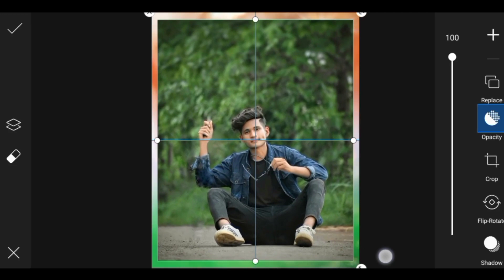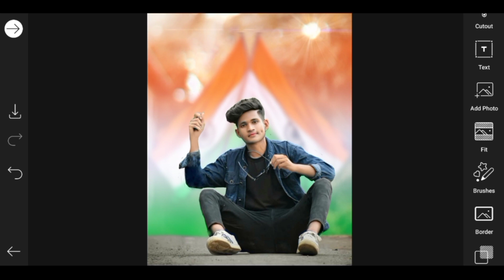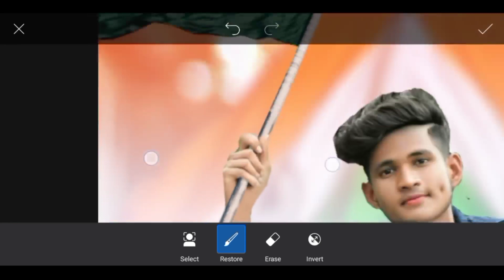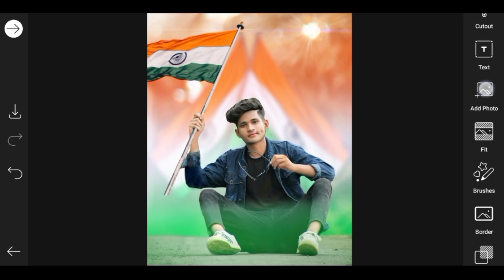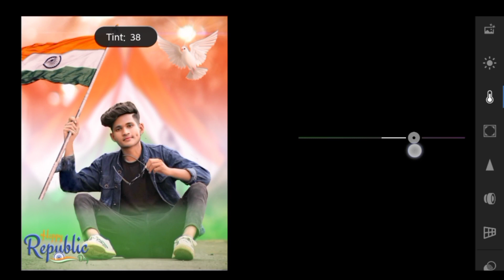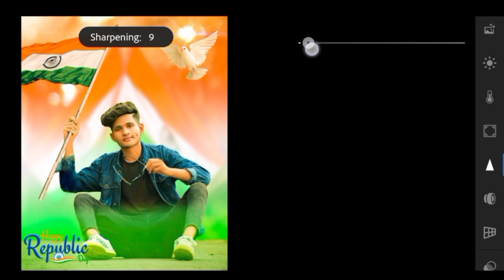26 January Photo Editing|Republic Day Photo Editing|Republic Day Photo Editing PicsArt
26 January Photo Editing|Republic Day Photo Editing|Republic Day Photo Editing PicsArt|26 January Photo Editing Picsart|Republic Day Editing|26 January Editing

About video:-
Hello friends welcome back to Techno Editz and today I am going to show you that how to do Republic Day Photo Editing so let's get started

👆Open this link after watching full video 👆

Topic covered:-

1 Republic Day Photo Editing
2 26 January Photo Editing
3 Republic Day Photo Editing Picsart 2021
4 26 January Photo Editing Picsart 2021
5 26 January Photo Editing Picsart
6 Republic Day Photo Editing 2021
7 Happy Republic Day Photo Editing
8  26 January Photo Editing 2021
9 Republic Day Photo Editing Picsart
10  Picsart 26 January Republic Day Photo Editing Tutorial in Picsart Step by step in hindi
11 Indian Flag Photo Editing
12 PicsArt 26th January New Photo Editing
13 Republic Day Photo Editing PicsArt
14 Indian Flag Photo Editing PicsArt 2021
15 PicsArt Indian flag photo editing